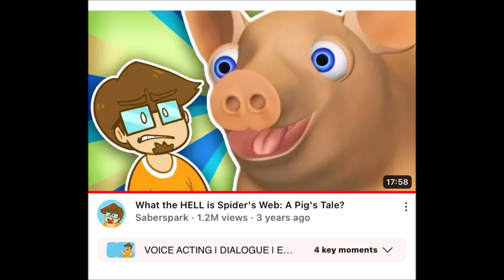No More/Reuse 4262